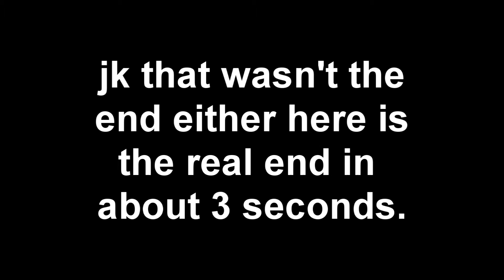real life finger guns